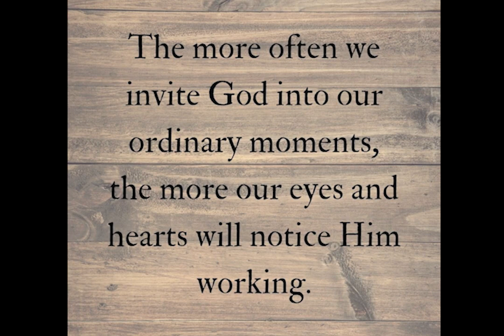3 Minute Theology - Jesus' Miracles and Prayer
What is your least favorite miracle of Jesus?  This week Mr. Howie Place tells us about how Jesus’ miracle of the multiplication of the loaves and fishes used to be a difficult concept for him to accept.  He explains how the big miracles, like raising people from the dead or walking on water, seemed much more godlike and that the ordinary, mundane miracles were less comprehensible.  This idea, along with his visit to the Holy Land in 2018, helped him to reflect on how he prays.  He realized that it was much easier for him to ask God for help with the big things in his life, rather than pray about the small, routine things in his life.  The miracle of the loaves and fishes allowed him to accept that God cares about and wants to be a part of both the big and small happenings in our lives.  So during Lent, reflect on how you pray.  What do you bring to God?  Are you inviting him into all aspects of your life, both big and small?  Watch the video to hear the entire explanation and see pictures from Mr. Place’s trip to the Holy Land.